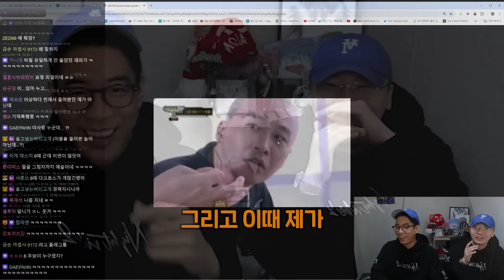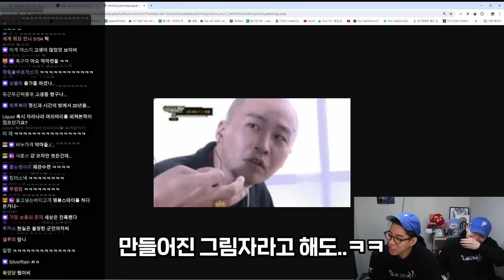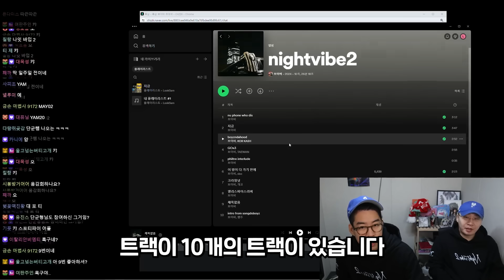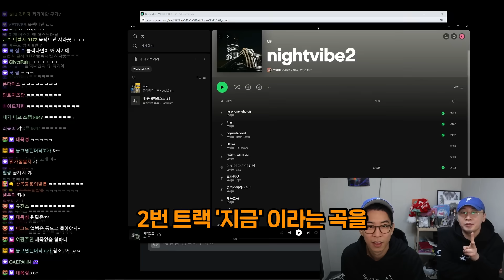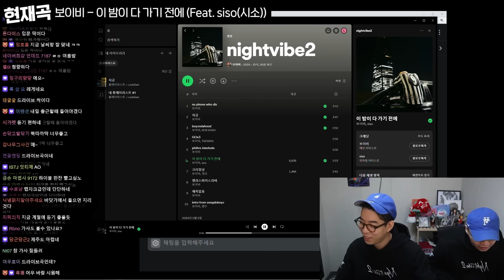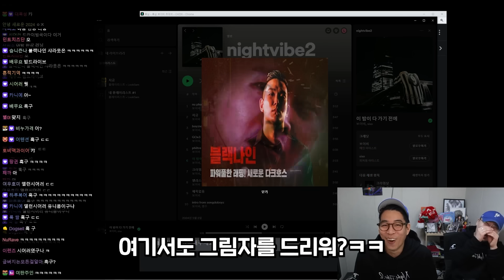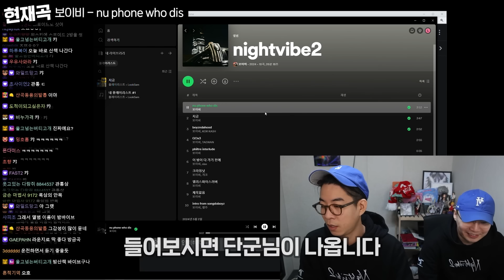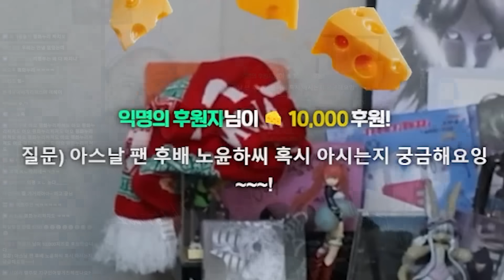래퍼 보이비에게 맨스티어와 랩레슨에 대한 생각을 묻다